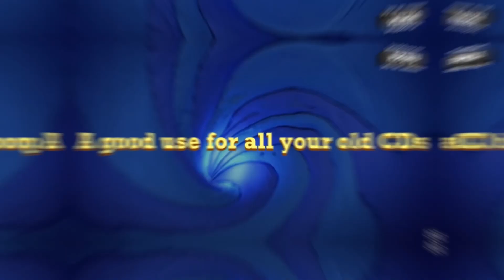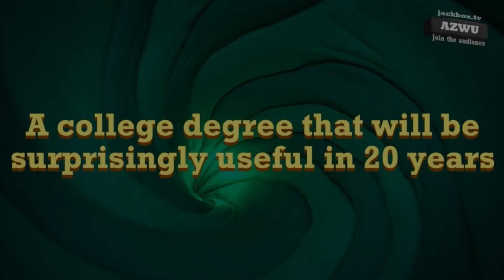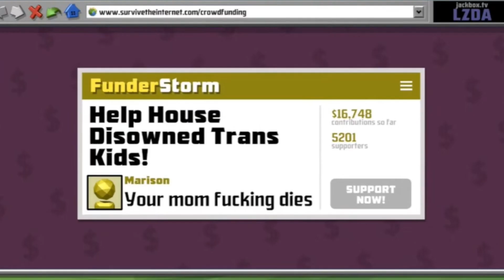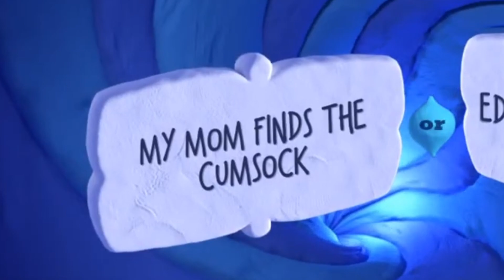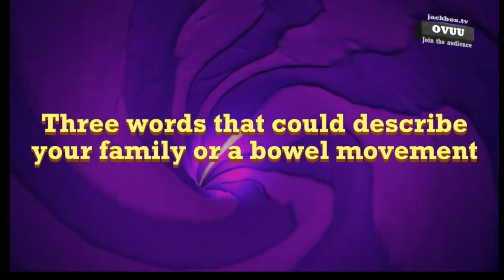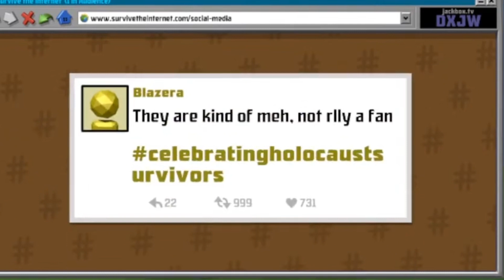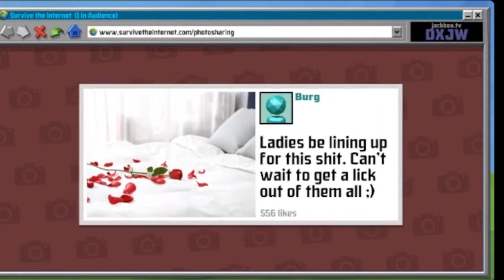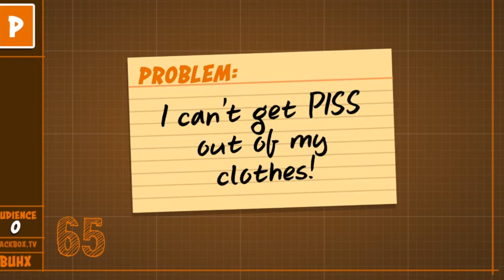Jackbox Funny Moments Compliation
BlazeraEvans presents the video many of you have all been waiting for, the Jackbox Funny Moments compliation. This Jackbox compliation includes: Patently Stupid, Mad Verse City, Quiplash 3, Champ'd Up, Survive the Internet, and more! I hope you enjoy this funny jackbox moments compliation put together from Jackbox Streams we have done!

People in this Video:
PokeKidMax
aroouys
DrRudro